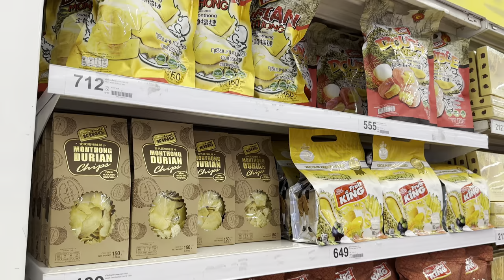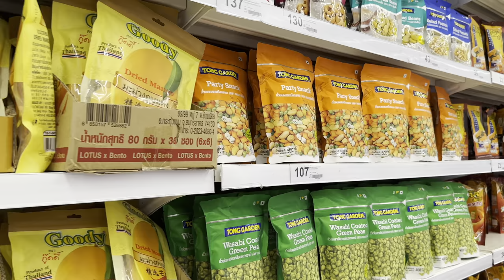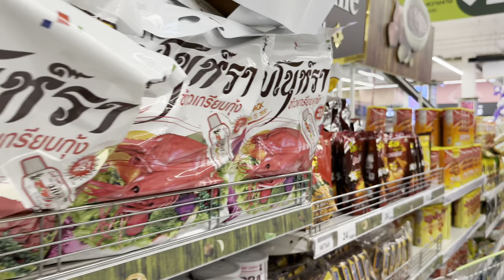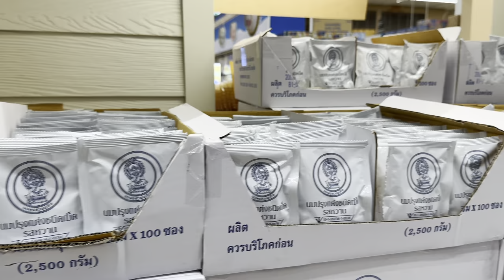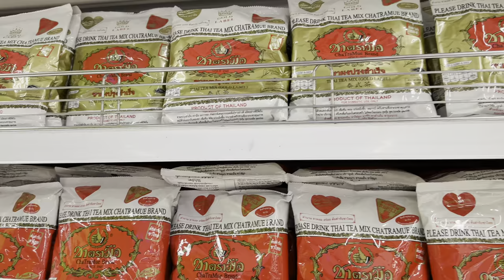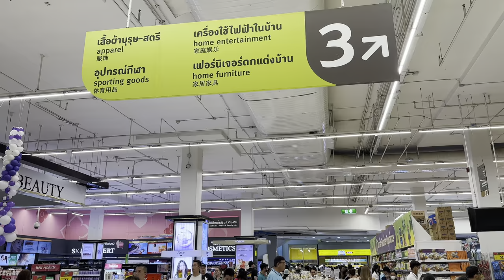[​BANGKOK] Big C Supercenter Ratchadamri "Tourist Shopping Mall" | Thailand [4K HDR Walk Around]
Big C Supercenter flatters modern-day lifestyles of young people. Positioned as Big C’s flagship store, Big C Supercenter Ratchadamri is a must-go for international visitors, being the one-stop shopping destination for all their needs. This location is a top-five Big C store in terms of sales. It is visited by more than 4 million international customers per year, mainly Chinese and Vietnamese tourists. The supercenter section is opened till 02:00am, but its FoodPlace and Mini Big C sections remain open round the clock.You can easily find Big C on Ratchadamri Road, opposite CentralWorld.

Operation Hours : Everyday, 09:00 AM - 02:00 AM

Date Record: Sunday 22, April 2023
Time: 02:25 PM
Temperature: 35℃